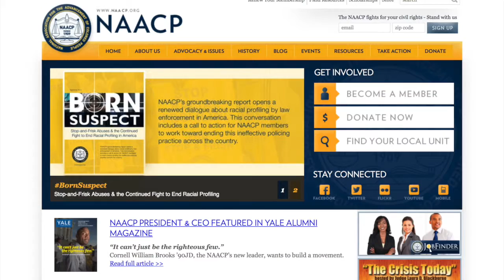Bad Credit VOSOT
This video is about Bad Credit Package